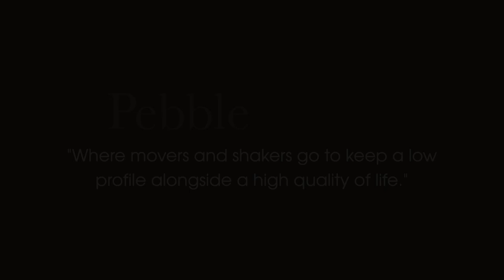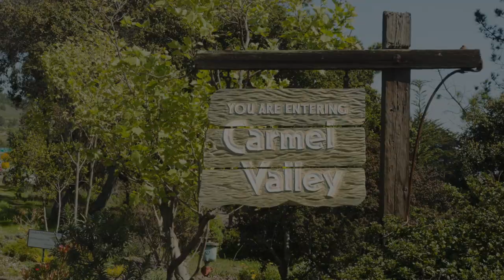Living the Carmel Lifestyle by Nicole Truszkowski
Carmel-by-the-Sea is a 1.1 square mile quaint coastal enclave village built amongst a magnificent forest, perched along the Pacific Ocean.  Many would describe Carmel as a magical, whimsical fairytale like place showcasing enchanting cottage style architectural homes, astonishing ocean vistas with white sand beaches, and a vibrant coastal ambiance.  Carmel-by-the Sea was founded in 1906 by Frank Powers and Frank Devendorf and incorporated as a city in 1916.  The abodes of Carmel are an architectural mixture of storybook English cottages, Swiss Alpine chalets, and uniquely Carmel style building design.  No two homes are alike, a refreshing change from the typical suburbia lifestyles.  The village of Carmel-by-the-Sea resembles a miniature version of Europe.  It is not improbable to see to a bereted Parisian saunter out of one of the captivating, Euro-themed bistros.  Meander a few blocks down Ocean Avenue to Carmel’s sandy beach and the view is pure California, a rugged Pacific coastline spangled with rocky outcroppings, ghostly cypress trees and the electric green slopes of the famed Pebble Beach golf course.  Carmel-by-the-Sea has all the offerings of a big city without the commotion.  Enjoy world class art galleries, theater, music, dinning, and breathe taking site seeing all within walking distance of each other.  The enchanting village is a lively collection of exclusive inns, almost a 100 art galleries, hundreds of boutiques, small bistros and gourmet restaurants.   Carmel cottages are often given names such as “Tinker Bell Gardens,” “Crème Carmel,” “Point of View,” “This Is It,” and the next door neighbor, “This Isn’t.”   Originally the early artists who were the builders of many of the homes in the town, named their houses, rather than having numerical addresses (it was believed that these local artists didn’t want to be found.  Carmel today is prime real estate, and the surrounding valley is abuzz with top-notch restaurants, boutiques, wineries and precious shops.  Carmel’s unique 20-block downtown is enlivened by 42 charming courtyards and passageways, which encourage exploration of the interior spaces of the shopping district.   Many locals when speaking about their intriguing community, will tell you how Carmel found them rather than how they discovered Carmel.  This is the nature of Carmel-by-the-Sea, its aura.  Local Carmelites love living in Carmel for many reasons…a pedestrian friendly environment where you can walk anywhere in town.

A drive through the private enclave community of Pebble Beach and the Del Monte Forest along 17-Mile Drive is one of life’s few unforgettable visual experiences.  Few drives will ever be as magnificent or memorable.  The collide of coastal rugged natural splendor, emerald fairways of seven world famous golf courses, and magnificent architectural mansions is a site to behold.  One not need be a golf fanatic to appreciate the harmonious marriage of golf course geography and coastal majesty in and around Pebble Beach. The well traveled two lane 17 mile drive has seen many years of activity.  Once a trail in which covered wagons carried guests from hotels to picnic grounds over a 100 years ago.  Though a century has passed, some things remain timeless in this enchanted forest.   Still today, tourists continue to enjoy the 20 stops along 17 Mile Drive and enjoy vistas of the restless sea.  Golf continues to be the number one sport of the area for over 80 years. From the legendary Lone Cypress to the famed eighteenth green of Pebble Beach Golf Links, your trip along 17- Mile Drive will leave you spellbound. Spectacular Pebble Beach estates punctuate but never overwhelm the picturesque shoreline.  Discover nature’s treasures as you explore the serene majesty of Del Monte Forest home to a fortunate few Pebble Beach citizens.  Here you’ll quickly experience the magic of a legendary scenic tour that’s home to, Seal and Bird Rocks, Fanshell Beach, Point Joe, and the colliding currents of the restless Sea.  When your storybook tour is complete, an unforgettable dining experience awaits at one of the many gourmet restaurant as you contemplate purchasing a home in the area.  The location is considered a very affluent community which is home to many retirees and sophisticated business entrepreneurs. The exclusive community has few businesses apart from those owned by the Pebble Beach Company (except the golf courses, Stevenson private school, one gas station, and a deli), most of the very exclusive estates are hidden behind mature trees within the Del Monte Forest.  The ambiance is quiet, secluded, and romantically foggy.